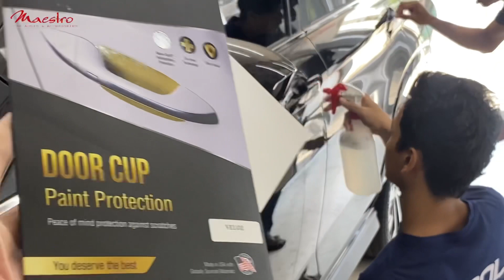Toyota Veloz Glowing bgt ! Tentunya mengaplikasikan Nano Ceramic Coating & juga pasang PPF DOORCUP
Toyota Veloz Ini tampak Glowing sekali yaa Gaes !!! 😎
Tentunya Dengan mengaplikasikan Nano Ceramic Coating Diamond Nano Ice. Toyota Veloz ini juga memasang V-KOOL PPF DOORCUP, manfaatnya adalah untuk melindungi Handle pintu mobil dari Goresan kuku & perhiasan, hebatnya V-KOOL PPF DOORCUP ini juga mempunyai Self Healing Technology (jika terkena goresan akan memperbaiki sendiri saat terkena sinar matahari langsung) keren kan pastinya ! 😎